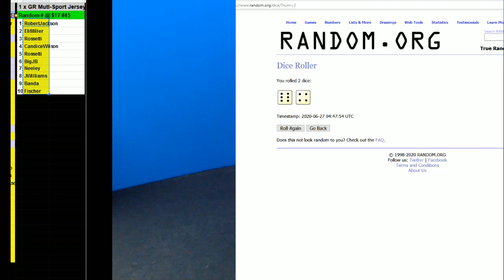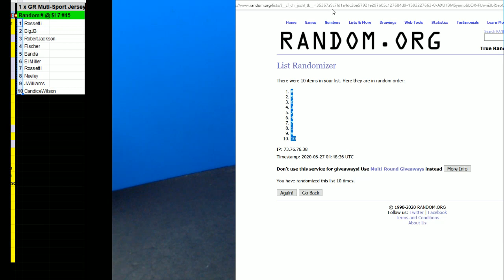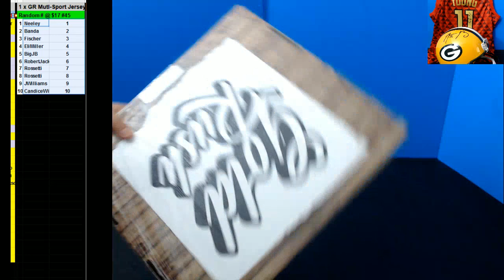06 26 2020 Random Numbers #45 1 x 2020 Gold Rush MultSports Jerseys